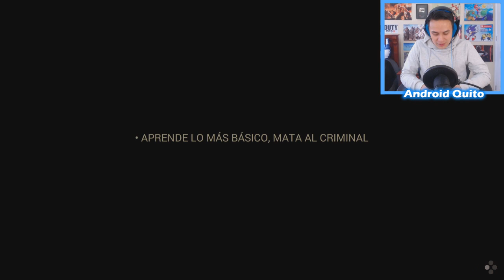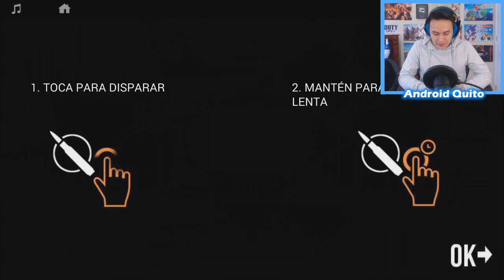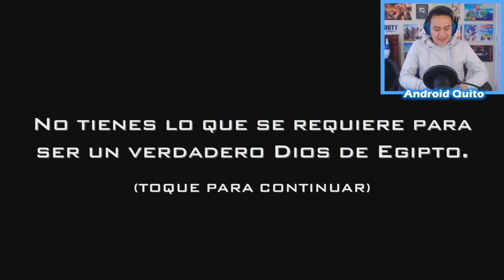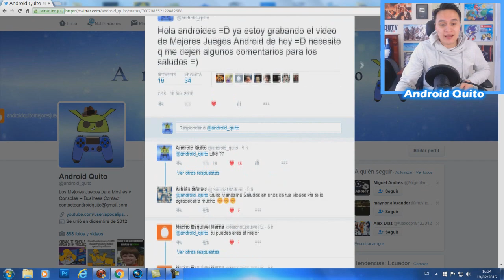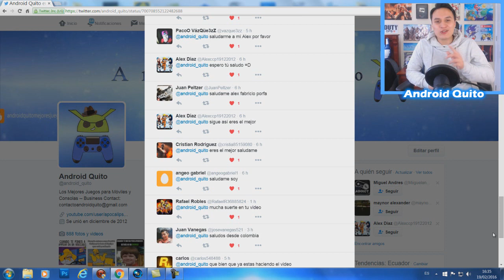Los Mejores Juegos para Android + Nueva Serie para el Canal #40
Apóyame con tu LIKE y comparte el video con tus Amigos =D, no olvides Suscribirte, subo Videos de Mejores Juegos Android y videos Videos de espectaculares Juegos Android todos los días =D